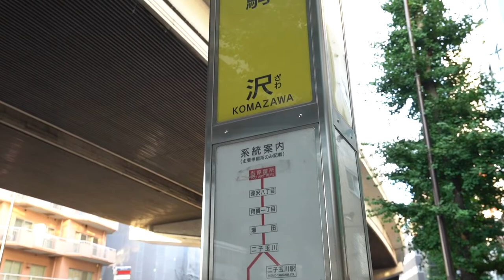〈ひとり暮らし必見！〉オートロック、宅配BOX、そしてマンションタイプ…欲しい全てが詰まってる！当社専任物件『菱和パレス駒沢大学 102号室』【J's movie】田園都市線 駒沢大学駅 徒歩5分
『安心なTVモニターオートロック、快適な宅配BOX…贅沢だなぁ』

☆バイク置場あり、宅配BOXやTVモニター付きオートロック付きのマンションタイプ☆設備充実の分譲賃貸タイプです！バイク置場あり（月額１０００円）なのでお持ちの方、お見逃しなく！しっかりとした造りが嬉しいRCマンションタイプ。バストイレも別です！近隣にバス停もあり住環境も良好！駒沢での一人暮らしをお考えの方に是非お勧めしたい物件！